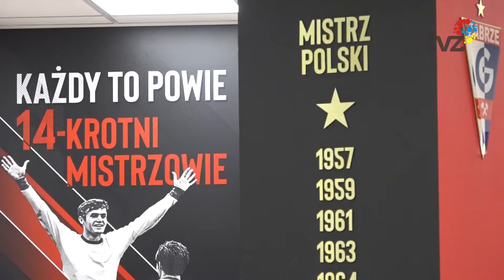PRZED DERBAMI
Przed nami małe derby czyli spotkanie Górnika Zabrze z drużyną z Gliwic. Jutro mecz, a wczoraj przez kolejnymi rozgrywkami w polskiej Ekstraklasie odbyła się konferencja prasowa.